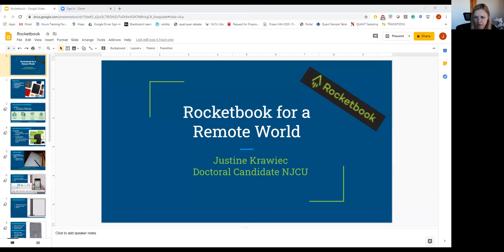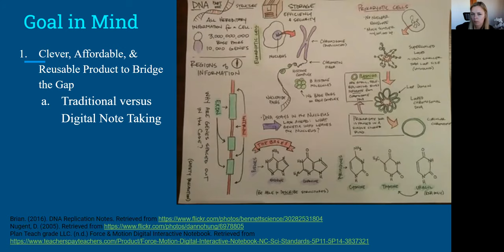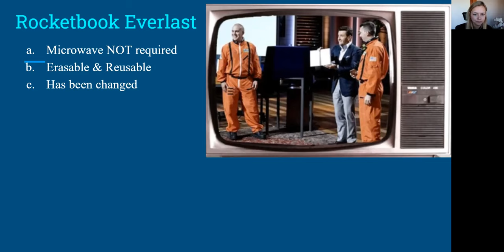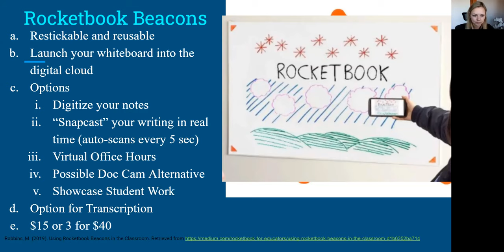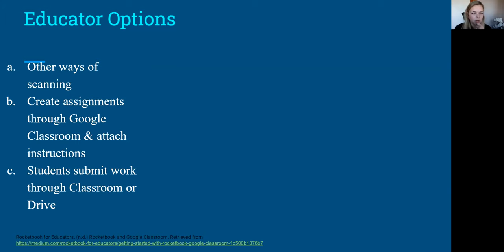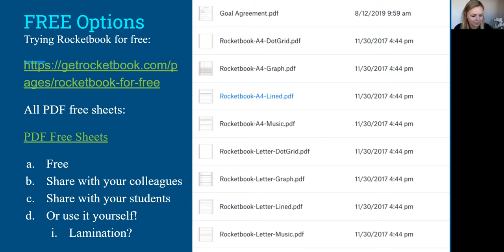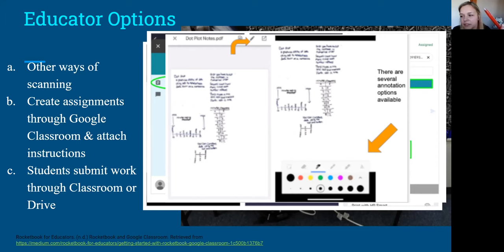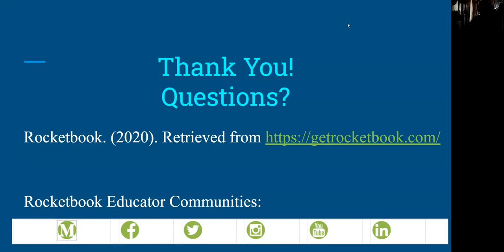Rocketbook for a Remote World with Justine Krawiec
The concept of note-taking has altered in more ways than one. Throughout our current situation, note-taking, visually seeing what students are doing, and presenting stepby-step hand-written informational lectures has now become more difficult. Subjects that may benefit from hand-written exercises are now at a loss. During this presentation based webinar, various Rocketbook products will be presented. Such tools may include re-usable
notebooks either for instructors or students that allow for online sharing as well as a way to launch your own lectures from home for a small price. Additionally, free options are also available for you and your students at home. Not only may these products be an additional option for the current online learning situation, but you may also find them helpful in the
office, and when we return back into the classroom.